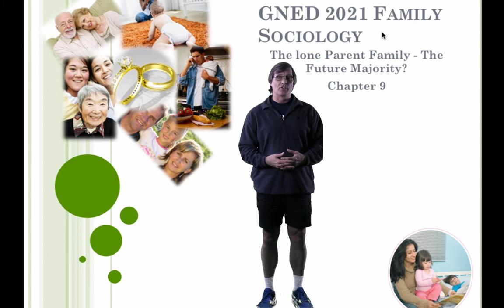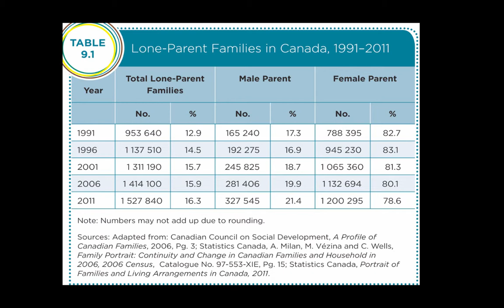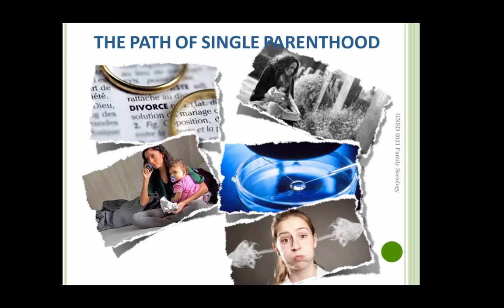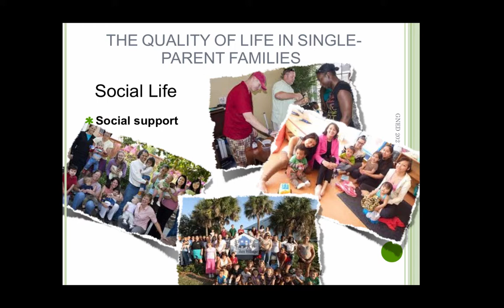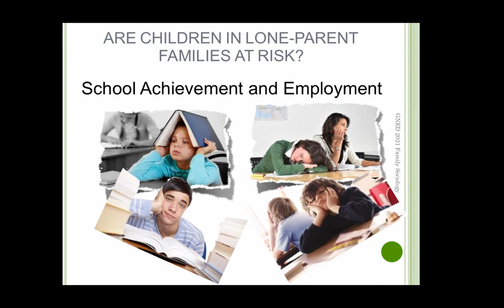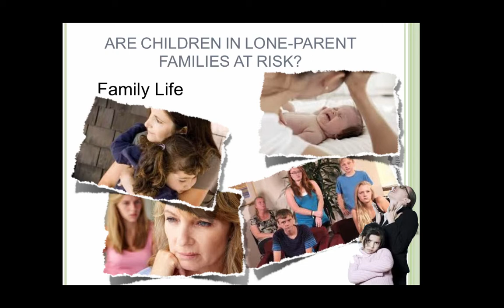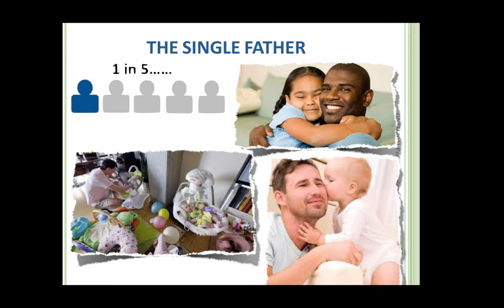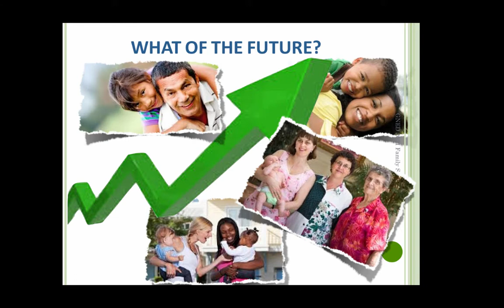SteveMillers FamSoc C9 W15